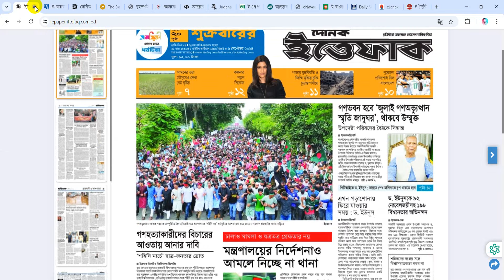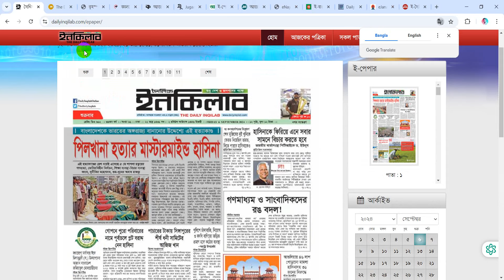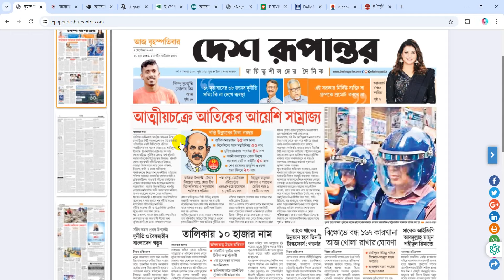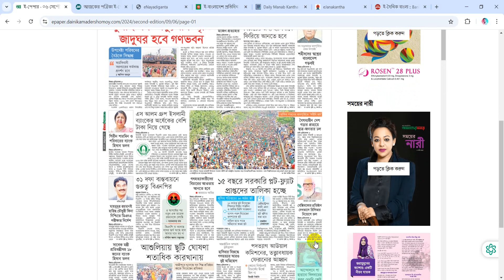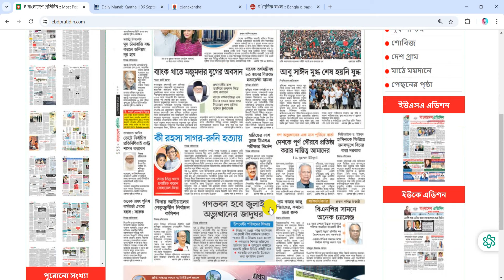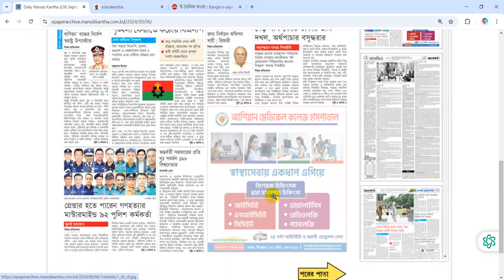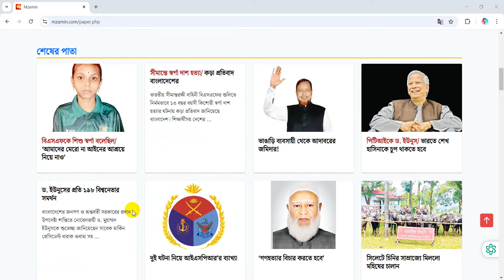আজকের পত্রিকার পাতার প্রধান প্রধান খবর II headlines today newspaper II bipasbd II 6 September 24